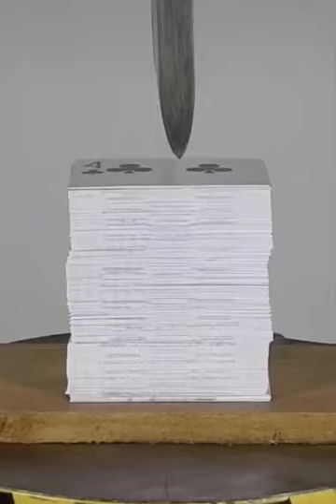Best Tips and Technology Video